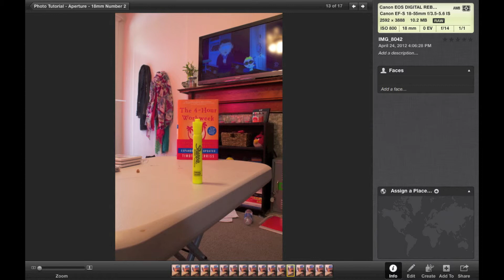Beginning Photography - Aperture Tutorial at 18mm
This video is for beginning photographers. The camera was set to Aperture Priority (Av on Canon, A on Nikon). The ISO was set to 800. I gradually increased the Aperture from f/3.5 to f/22.

If you look in the top right corner of the images, you can see the settings of the camera. Pay attention to how the Depth of Field (DOV) changes from shallow at f/3.5 to deep at f/22.

- As the Aperture moves from f/3.5 to f/22, the items on the shelf in the background go from being blurry and out of focus at f/3.5 to defined and in in focus at f/22.